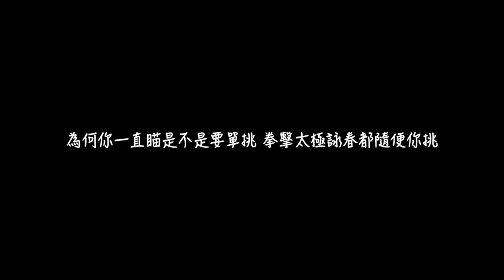《布魯飛斯與鐵人教你彈》『吉他譜』終極三國主題曲-對手 強辯+五虎將+東城衛『Guitar cover & tab by book 』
想不到終極三國也這樣十幾年過去了
以前每週都守在電視前等著新的一集
真的是美好的回憶啊
裡面的歌曲也都非常的熱血
（啊又不小心透露年紀啦）